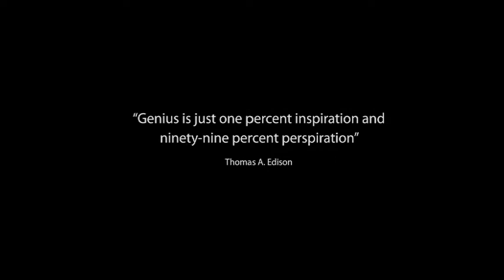Lemnis Lighting Corporate Movie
Lemnis Lighting BV is at the forefront of global LED lighting technology. Lemnis has been recognised as a market leader in the field of LED lighting since 2006 after introducing its first Pharox LED light. In addition to its large scale roll-out program of consumer, street and greenhouse lighting in the Netherlands, Lemnis is also active in the areas of development, production and sales, with offices in the Netherlands, San Francisco, Hong Kong, Singapore and Johannesburg. Lemnis Lighting is a subsidiary of Tendris Holding. Tendris initiates, develops and invests in companies focusing on market-driven, sustainable and environmentally friendly solutions.